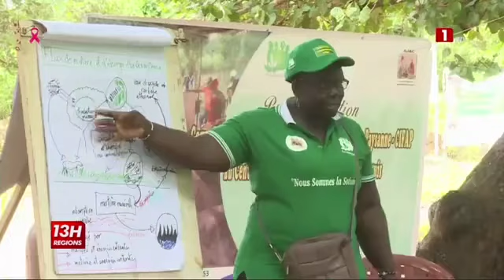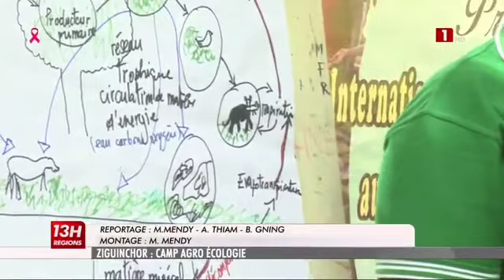ZIGUINCHOR : CAMP AGRO ÉCOLOGIE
Des producteurs en provenance du Ghana, de la Guinée, du Burkina Faso, du Mali, de la Guinée Bissau, de la Gambie et du Sénégal se sont retrouvés à Ziguinchor pour une formation axée sur l’agroécologie paysanne.

Extrait JT 13H des Régions du Vendredi 07 Octobre 2022.